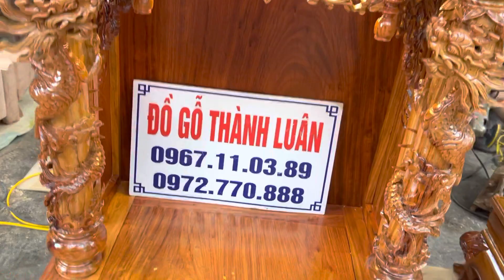Bàn thờ thần tài thổ địa gỗ hương đỏ Lào to đẹp nhất Việt Nam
Bàn thờ thần tài thổ địa to đẹp nhất Việt Nam hàng đục tay 100%